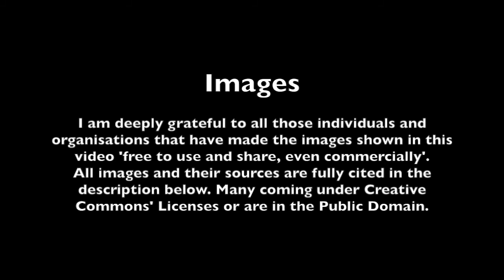'Bluebells'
I wrote the lyrics to this song on a train from Perth to Glasgow.  Looking out the window, I was so moved by the beauty of purple bluebells against the deep green background of wooded copses dotted throughout the landscape that I just had to write something of what I felt down. The work is about regeneration and the continuation of life, season after season and year after year. ‘Bluebells’ is also a metaphor for the human soul and reincarnation. It tells the story of how a soul continues to exist even after the death of the physical body, and reincarnates into another, when the time is right. I use lyrics, a simple melody and image sampling to weave the tale.

IMAGES

In order of appearance are (some are shown several times):

Bluebells in Stanmer Park Great Woods (Inverted Colours) on Flickr. Posted by Dominic Alves. Picture taken on 25th January 2015,

Sleeping Beauty by Victor Gabriel Gilbert.  Wikimedia commons. Source

Geese flying in front of setting sun, by Tim McCabe, acquired from NSCR website, released by author to Public Domain,

Water Pool in ancient fern forest, Australia, (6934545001).jpg, author Rod Waddington (originally posted on Flickr) from Wikimedia Commons